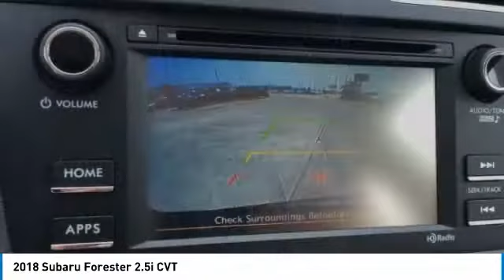2018 Subaru Forester Charleston SC, Ladson SC, hanahan SC, summerville SC SJ605777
2018 Subaru Forester 2.5i CVT

FUEL EFFICIENT 32 MPG Hwy/26 MPG City! CD Player, Onboard Communications System, iPod/MP3 Input, ALL-WEATHER FLOOR MATS, CARGO TRAY, REAR BUMPER COVER, Back-Up Camera. Quartz Blue Pearl exterior and Gray interior, Forester trim KEY FEATURES INCLUDE: All Wheel Drive, Back-Up Camera, iPod/MP3 Input, CD Player, Onboard Communications System MP3 Player, Keyless Entry, Child Safety Locks, Steering Wheel Controls, Electronic Stability Control. OPTION PACKAGES: REAR BUMPER COVER, ALL-WEATHER FLOOR MATS, CARGO TRAY. Subaru Forester with Quartz Blue Pearl exterior and Gray interior features a 4 Cylinder Engine with 170 HP at 5800 RPM*. BUY FROM AN AWARD WINNING DEALER: You've got a friend in the car business. Horsepower calculations based on trim engine configuration. Fuel economy calculations based on original manufacturer data for trim engine configuration. Please confirm the accuracy of the included equipment by calling us prior to purchase.